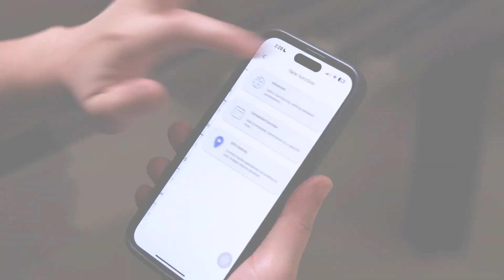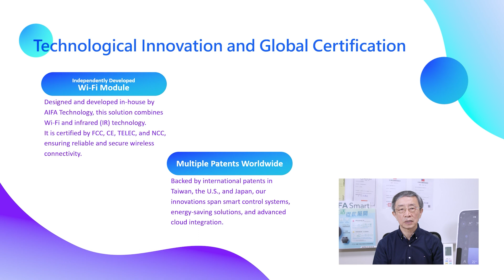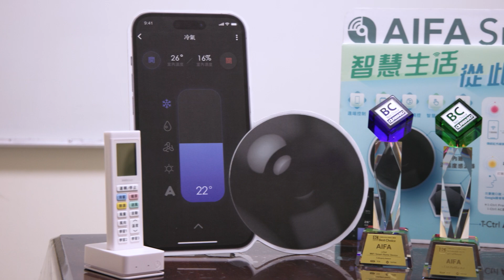BC Award Winner: i-Ctrl AirMaster – Smart Cooling Optimizer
🏆 BC Award Winner | Sustainable Tech Special Award
Product: i-Ctrl AirMaster
Company: AIFA TECHNOLOGY CORP.

AIFA ‘s i-Ctrl AirMaster, winner of the Best Choice Award for Sustainable Tech Special Award – is redefining how we cool our spaces with smart automation, AI climate control, and eco-friendly energy savings.

❄️ Smart AC & Fan Linkage – Supports over 5,000 AC brands and multiple fan types for optimized comfort and efficiency.
🌡 AI Climate Sensing – Built-in temperature & humidity sensors auto-adjust your environment for ideal cooling.
📍 GPS-Based Automation – Turns AC off when you leave and on when you arrive, minimizing energy waste.
💡 Voice & Smart Home Ready – Works with Siri, Google Assistant, Alexa, and Matter for seamless control.

Smarter cooling, lower energy bills, and a greener future – that’s the i-Ctrl AirMaster advantage.